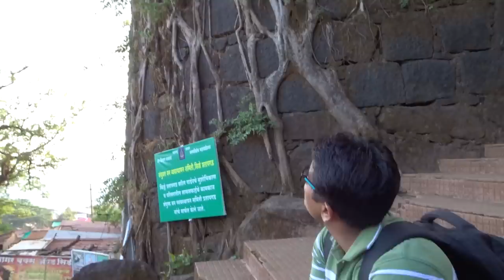🚩प्रतापगड किल्ल्याची माहिती व दर्शन🚩 Pratapgad Fort info in Marathi By Arvind, India Travel Videos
Pratapgad Fort प्रतापगड किल्ल्याची माहिती मराठीं मध्ये .
TOP *MARATHI* VIDEO ON CHANNEL:

Pratapgad (also transcribed Pratapgarh or Pratapgadh) literally 'Valour Fort' is a large fort located in Satara district, in the Western Indian state of Maharashtra. Significant as the site of the Battle of Pratapgad, the fort is now a popular tourist destination.

The Maratha king Shivaji Maharaj commissioned Moropant Trimbak Pingle, his prime minister, to undertake the construction of this fort in order to defend the banks of the Nira and the Koyna rivers, and to defend the Par pass. It was completed in 1656.[1] The Battle of Pratapgarh between Shivaji and Afzal Khan was fought below the ramparts of this fort on November 10, 1659. This was the first major test of the fledgling kingdom's army, and set the stage of the establishment of the Maratha empire. Pratapgad continued to be involved in regional politics. Sakharam Bapu, a well-known minister of Pune, was confined by his rival Nana Phadnis in Pratapgad in 1778. He was later moved from fort to fort until he died at Raigad. In 1796, Nana Phadnis, while escaping from the intrigues of Daulatrao Shinde and his minister Baloba, assembled a strong garrison in Pratapgad before heading to Mahad. In 1818, as part of the Third Anglo-Maratha War, Pratapgad surrendered by private negotiation. This was a great loss to the Maratha forces, as Pratapgad was an important stronghold, had a large garrison, and could suppress much of the country around Wai. A 17 feet high equestrian bronze statue of Shivaji was unveiled by Jawaharlal Nehru, then Prime Minister of India, on the 30th of November 1957, the same year a road was constructed by the Public Works Department from Kumbhrosi village up to fort. A guest house and a national park were built inside the fort in 1960. The fort is currently owned by Uday Raje Bhosale, the heir to the former Satara princely state.

India Travel Videos, India travel video, arvind Chavan